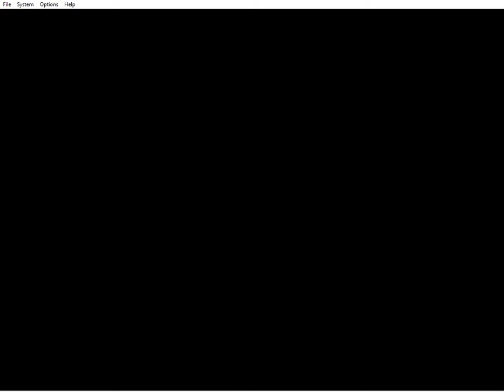Road Rash 64 Playthrough - Level 2 Race 1 & 2 - Things start to get faster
and now with more bikers